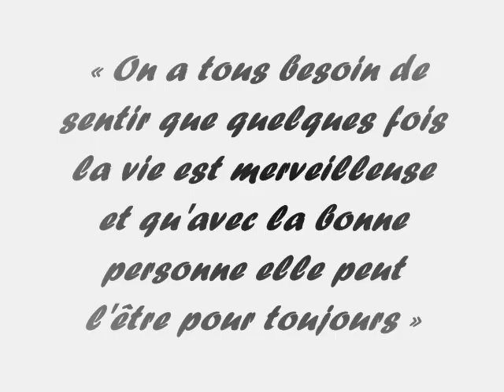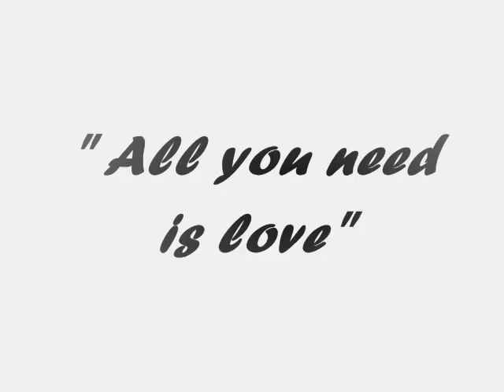M & M ~ Always and forever ♥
Juste une petite vidéo pour rendre hommage à un des plus beaux couples ♥

~ By Estelle.